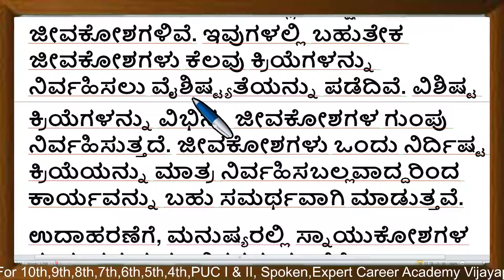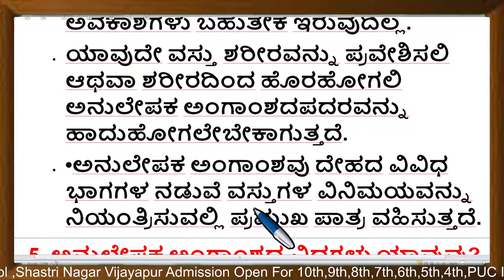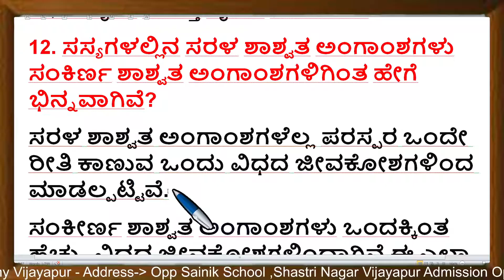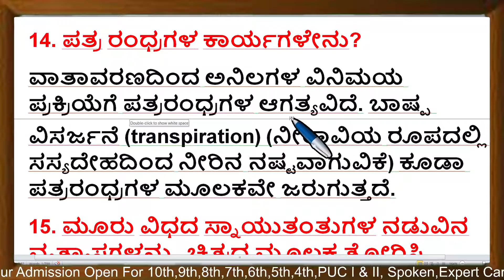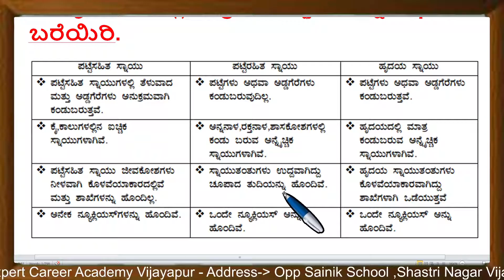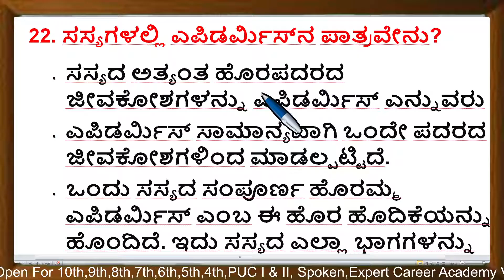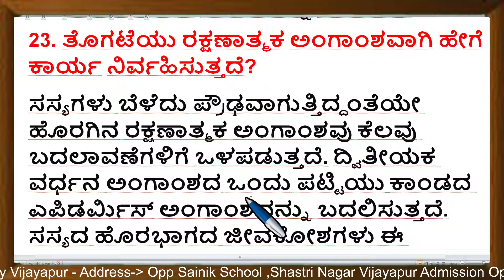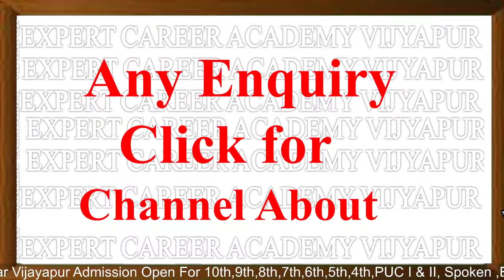9th ಅಂಗಾಂಶಗಳು | 9ನೇ ತರಗತಿ ವಿಜ್ಞಾನ ಅಂಗಾಂಶಗಳು | 9th ಪ್ರಶ್ನೆ ಉತ್ತರಗಳು class 9 Science Chapter 6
9th ಅಂಗಾಂಶಗಳು | 9ನೇ ತರಗತಿ ವಿಜ್ಞಾನ ಅಂಗಾಂಶಗಳು | 9th  ಪ್ರಶ್ನೆ ಉತ್ತರಗಳು  class 9 Science Chapter 6 | question and answer |

8th ಸಿರಿ ಕನ್ನಡ | 8th kannada |8 ನೇ ತರಗತಿಯ ಪಠ್ಯಪುಸ್ತಕಗಳ ಪರಿಹಾರ